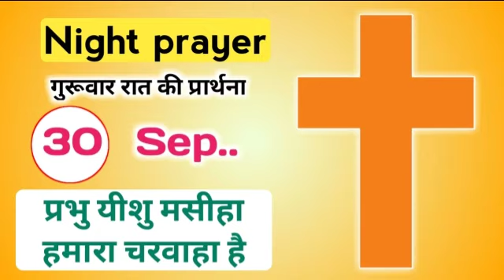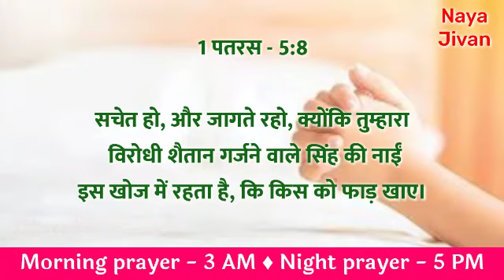Night Prayer | 30 Sep | प्रभु यीशु मसीहा हमारा चरवाहा है | गुरूवार रात की प्रार्थना | Brother Mayur